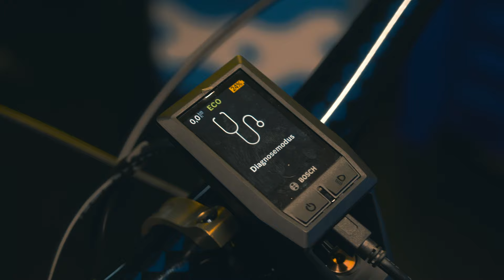🛠 Dream Build: INSANE CUSTOM PAINTED EBIKE - THE FOCUS JAM² PROJECT⚡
THE FRAME
It started with an unpainted "Jam²" frame from the german bike brand "Focus Bikes".
The "Jam²" offers 150mm suspension travel at the rear and it rolls on 29 inch wheels.

THE PAINT JOB
We painted the frame in "Vanilla Sky", a nice light blue with a golden flip flop effect.
Afterwards, the frame was painted completely freestyle with nothing else than a marker pen with a mega awesome doodle design in days of manual work by the artist " Stulle & Bemme".

THE BUILD
After sealing the doodle comics with layer of clear coat,
the assembly of the bike took place in the workshop of Bike24 in Dresden.
You can get everything there to fix your bike or, as in our case, to build one from scratch!

THE PARTLIST:
THE WHEELSET & HANDLEBAR: (Beast Components ED30 & Riserbar 35)
The blue colored carbon parts are made by "Beast Components" in Dresden (Germany) and are characterized by their low weight despite their durable construction.

THE DROPPER POST: (BikeYoke / Revive 2.0)
What if there was a dropper post, that actually solves and not just improves reliability issues, saves cost and time on the long run, and does not let you worry about too much time spent at service-centers?

THE ELECTRONIC DRIVETRAIN: (SRAM Eagle AXS X01)
The SRAM Eagle AXS derailleur is the heart of the whole drivetrain.
No cable, housing or wires helped pioneer a completely new shifting experience.

THE DRIVE UNIT: (Bosch / CX Performance)
Our Focus Jam² is equipped with the "Bosch Performance CX" drive unit which offers up to 85Nm torque by only 2.9kg weight! The battery has a capacity of 625 Wh.

THE HANDLEBAR GRIPS: (Frozen* Grips / Cool Grip / black letter)

THE DISC BRAKES: (Magura MT7 / 220mm disc front / 203mm disc rear)

Chapters:
0:00 THE INTRO
0:19 THE PAINT JOB
1:47 THE DOODLE MAGIC by Stulle & Bemme
4:29 THE BUILD @ BIKE24
9:00 THE BIKEPORN

Camera and Edit - Fiasko Racing Crew